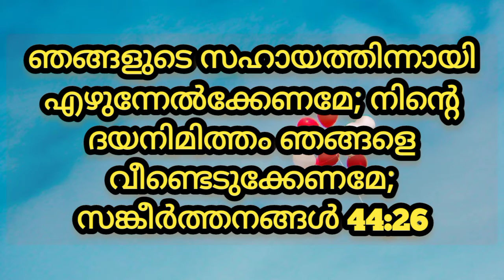Today's Promise Verse|സങ്കീർത്തനങ്ങൾ 44:2615-02-2022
ഞങ്ങളുടെ സഹായത്തിന്നായി എഴുന്നേൽക്കേണമേ; നിന്റെ ദയനിമിത്തം ഞങ്ങളെ വീണ്ടെടുക്കേണമേ;

സങ്കീർത്തനങ്ങൾ 44:26